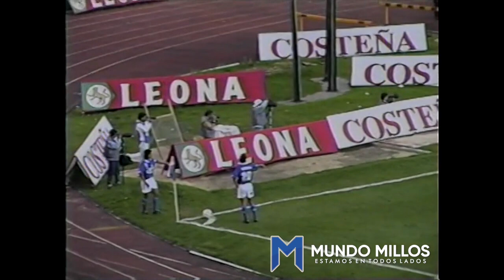Recuerdo: MILLONARIOS 3-2 Nacional (mayo 28 de 1995)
Recordamos un triunfazo de Millonarios sobre Nacional en El Campín.

MILLONARIOS 3-2 Nacional
Goles: Bónner Mosquera (6), Freddy León (21), Armando "Piripi" Osma (50)
Expulsados: Léiner Orejuela en Millos, Gutiérrez y Serna en Nacional.

Mundo Millos